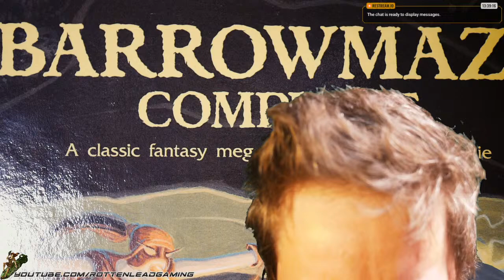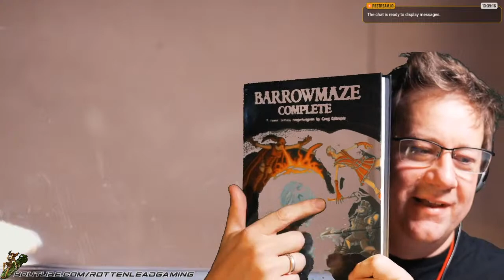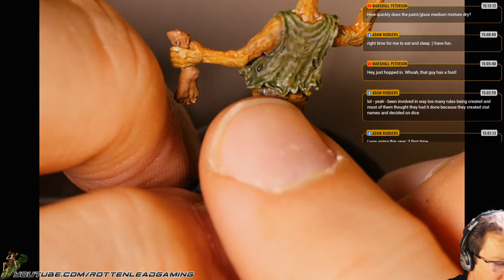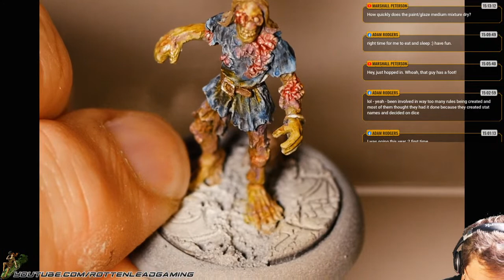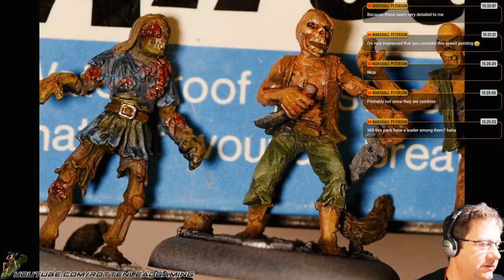D&D Otherworld Miniatures Barrowmaze Painting